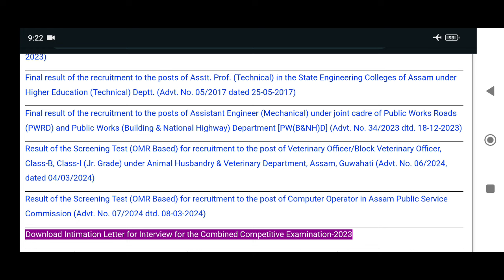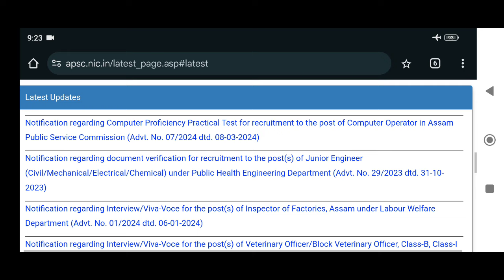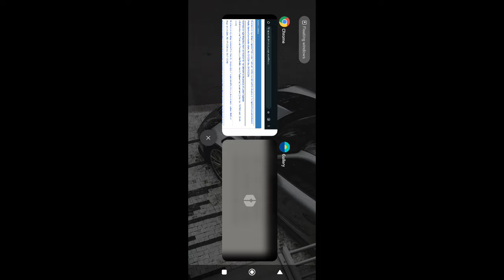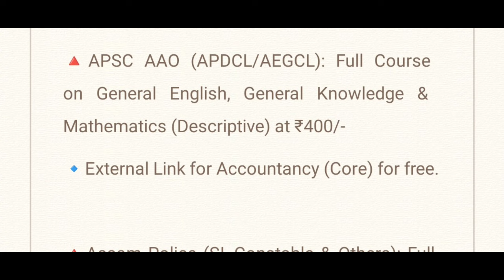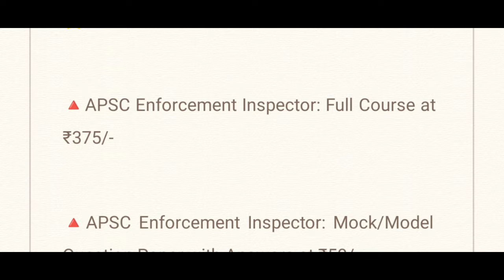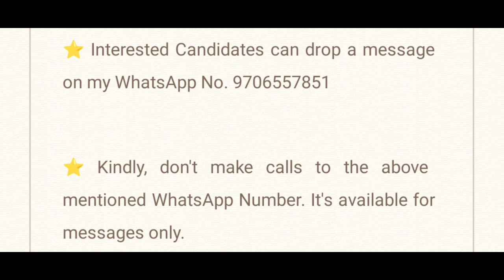APSC Latest Updates: CCE | AAO | Enforcement Inspector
⭐ Courses Available:

🔺GHC Judicial Assistant: Full Course at ₹350/-

🔺APSC Enforcement Inspector: Full Course at ₹375/-

🔺APSC Enforcement Inspector: Mock/Model Question Paper with Answers at ₹50/-

🔺APSC Stenographer (Grade - II): Full Course at ₹300/-